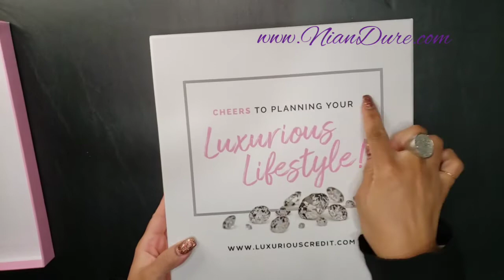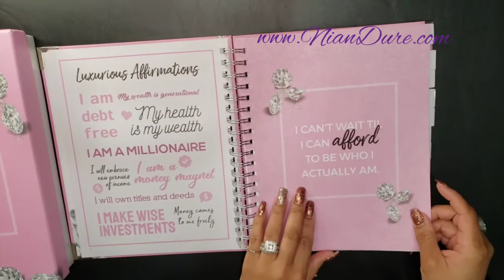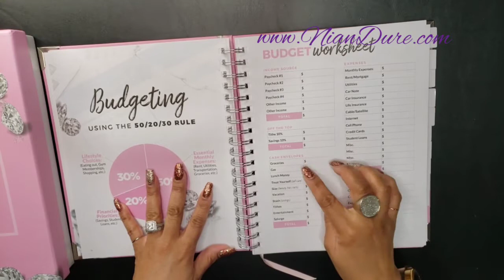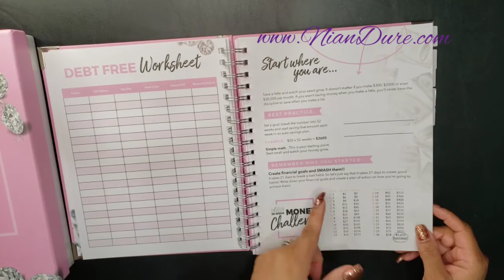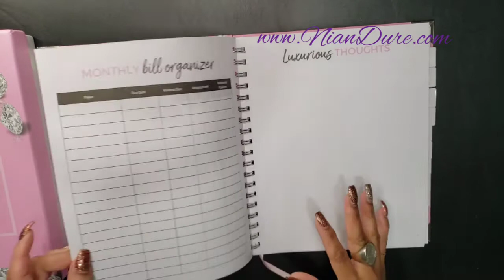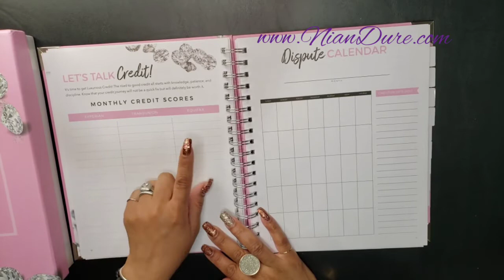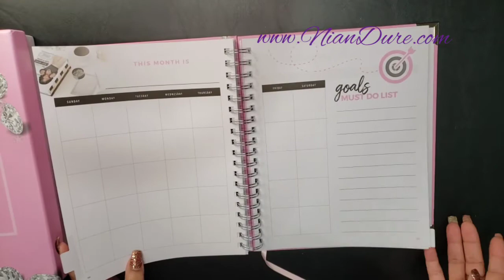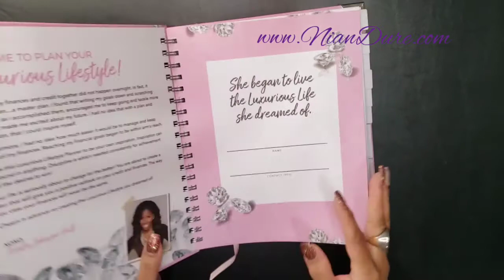BUDGET PLANNER Luxurious Lifestyle Planner unboxing and FLIP THROUGH